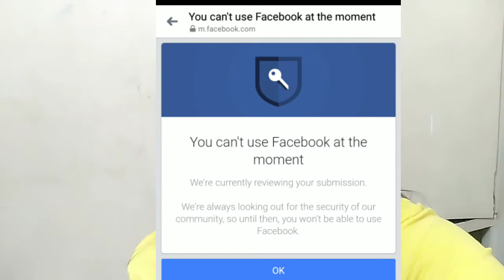Facebook Account | 1 week Review of Skin Magical Gandang Palaban Set 1 |Update on Husband | vlog 119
Hi to all of you! For those who do not know me? my name is Tintin and welcome to my channel - Notsotiny tintin 😍 See an almost daily vlogs of my journey as a mother, wife to husband with ckd, a laborer and a side hustler too. See all these in an unintentional comedy form 🤣.

We have a new channel its ADGE Inspire. This is a self developmental, inspirational, motivational and improvement support channel based through experiences of myself and others. Let us transform and grow together our Ka-Inspire.

To all my subscribers I thank you very much for your support!